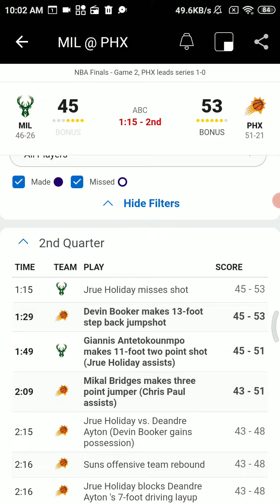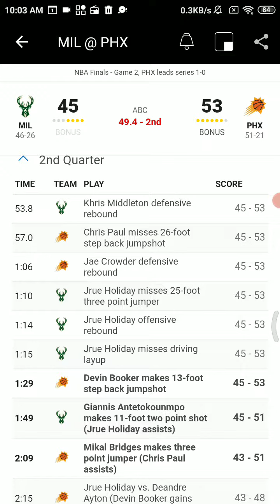July 8 2021- NBA Finals Radio - Game 2 - Bucks Vs Suns